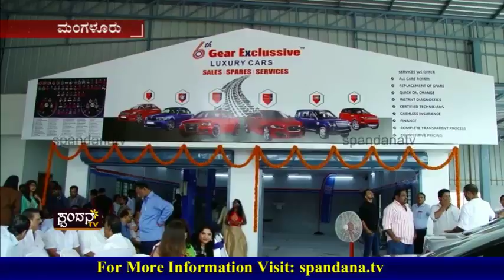ಸಿಕ್ಸ್ತ್ ಗೇರ್ ಎಕ್ಸ್‍ಕ್ಲೂಸಿವ್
ವಾಹನಗಳ ಬಿಡಿ ಭಾಗಗಳ ಅತ್ಯಾಧುನಿಕ ಮಳಿಗೆ
ಮಂಗಳೂರು-ಬೆಂಗಳೂರು ಹೆದ್ದಾರಿಯಲ್ಲಿ ಮಳಿಗೆ ಶುಭಾರಂಭ